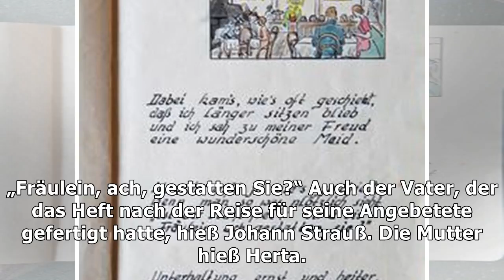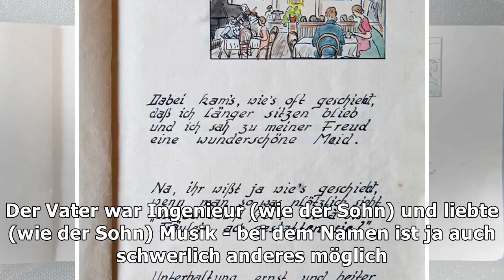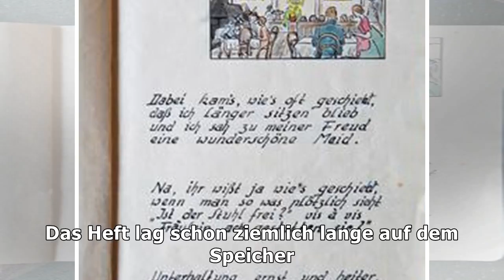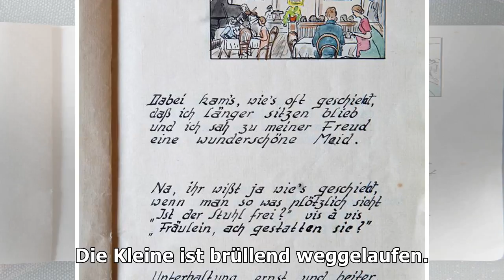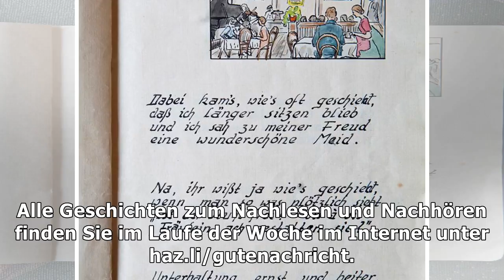Die gute nachricht 2017 – teil 1 – haz – hannoversche allgemeine